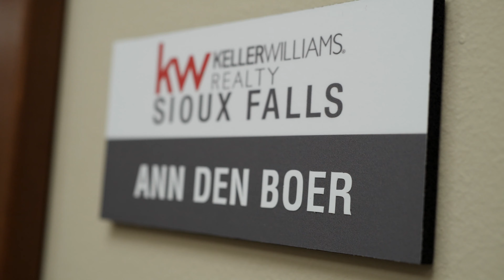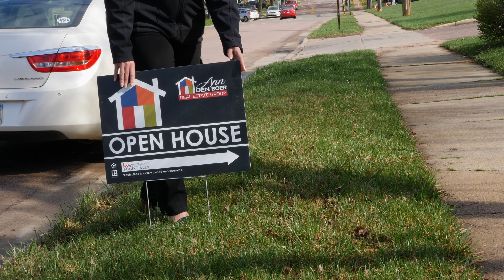Getting to Know Ann Den Boer - Everything You Need to Know!!!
Ann Den Boer spends her time matching people with their ideal home, using her eye for imagery, and building relationships all in the interest of servicing her clients. She is a strong, smart, capable woman with a keen sense of what people want, even when they don’t know it themselves.

Ann started out in Corporate America, doing the backbreaking, long hours of a business executive, and she was thriving. But once she started having her children, she had to reevaluate what she wanted out of life and work.

When Ann’s own realtor pointed her in the direction of real estate, she jumped. And she has not regretted it one day since. Now she has the flexibility to be an involved and engaged mother to her kids, the autonomy to deliver for her clients on their terms, and the opportunity to put her matchmaking skills to good use: matching you to your dream house!

Ann’s number one in finding her own success is through the success of her clients. The vast majority of her clients come from word of mouth referrals, which is a clear indication that her reputation as a steady, invested, and empathetic realtor is critical to her growth. One of Ann's greatest strengths is the ability to listen to her clients and “hear between the lines.” She takes it all in and listens closely to what they want. Then she works day in and day out to find that perfect house or get the price they want on their house sale. Ann strives with each of her clients to connect them to their dreams. She gets excited for them to see that perfect house, or see their for sale sign go up. Her mission is to stay up to date and fully educated on the market, on the best and most innovative ways to stage, to negotiate, and to close.